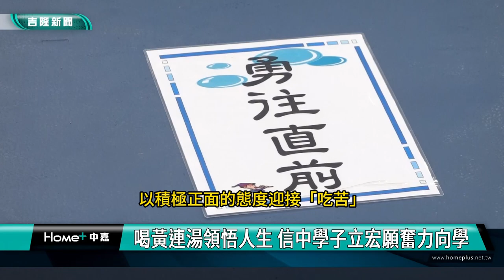成長 想願|喝黃連湯悟人生 信義國中學子立願向學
（中嘉新聞記者 蔡曉君/基隆採訪報導）信義國中舉辦「成長想願」特別活動，透過一系列考驗，學生們親身感受「吃苦」的真諦，進而立下宏願，奮力向學。

七年級學生手持滿杯水,赤腳走過10公尺健康步道。「超痛的!」然而,這只是第一關。接下來,還有一杯清熱解毒的黃連湯等他們,學生們扭曲著表情說「太苦了」。

面對人生的艱辛挑戰,校方鼓勵學生們做好準備,並以積極正面態度迎接「吃苦」。人生並非一帆風順,要成為「人上人」確實需歷經不少艱辛。因此,活動最後也請學生寫下兩年內的期許與目標,封存於空瓶中,屆時將重新拆開檢視完成情形。

透過這波有別於以往的特殊活動體驗,信義國中希望學生從中領悟「吃苦」及奮鬥向上的重要意義,未來無論遇到任何挑戰,都能以堅毅不拔的決心勇敢面對,為自己開創精彩的人生。